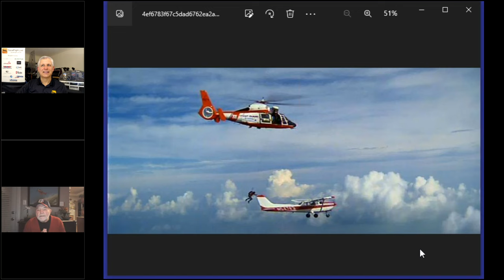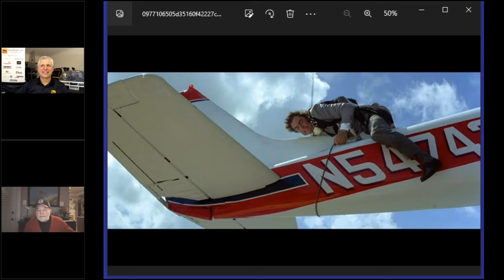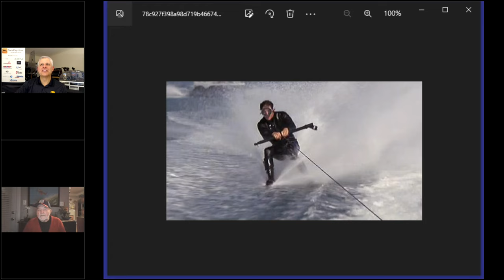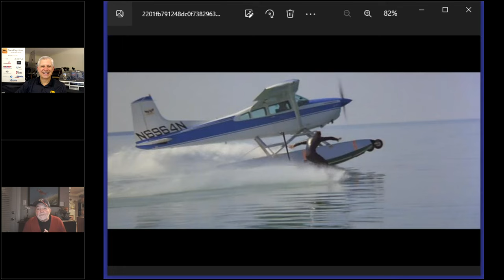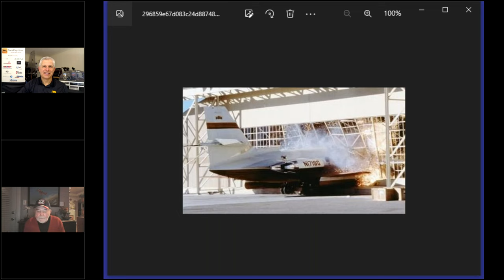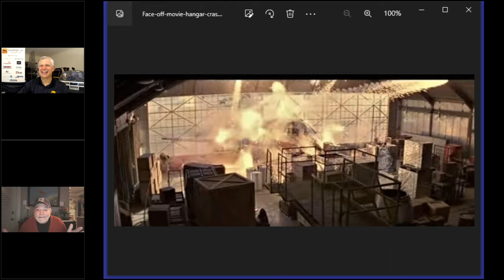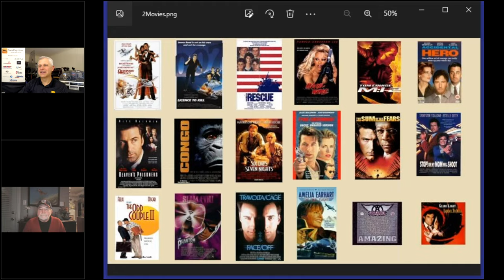SocialFlight Live! Corkey Fornof - James Bond Movie Pilot...and SO MUCH MORE!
J.W. "Corkey" Fornof has captivated audiences at air shows and on the big screen for over 50 years.  He has logged over 17,000 hours in over 300 different types of aircraft and flown over 3,000 low level aerial performances in nine different types of aircraft, including the T-6 Texan, P51 Mustang, F8F Bearcat, Pitts Special, Bellanca Super Viking, Christen Eagle, and the world's most famous micro jet, BD-5J.

However, his airshow resume is only the beginning, as Corkey is most known for his work on some of the most iconic movies in history.  As a stunt pilot and aerial coordinator, Corkey has literally transformed aircraft scenes for the movie industry in films that include the James Bond series, Face Off with Nicholas Cage and John Travolta, 7-days/6 nights with Harrison Ford, and many, many more.  He is so recognized by the film industry that he is listed on the opening credits on the James Bond movie, License to Kill.